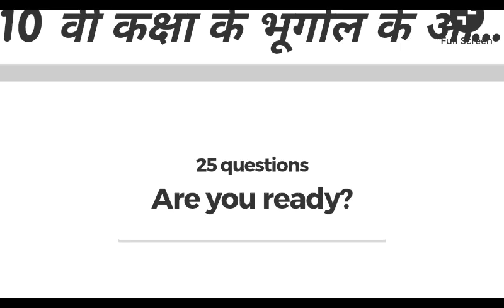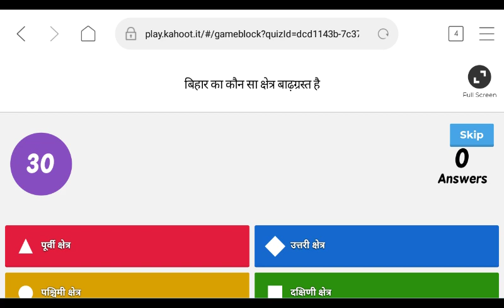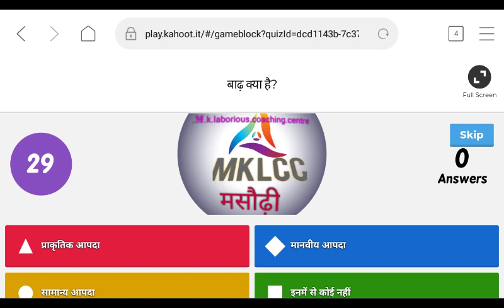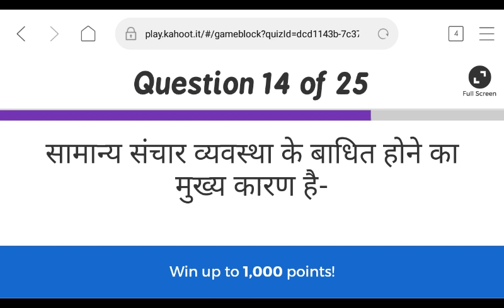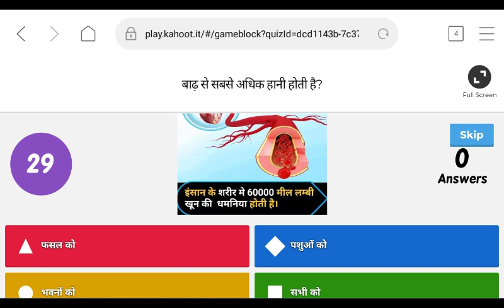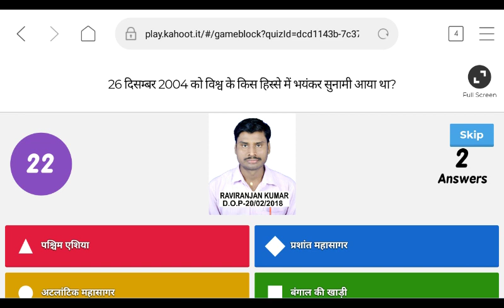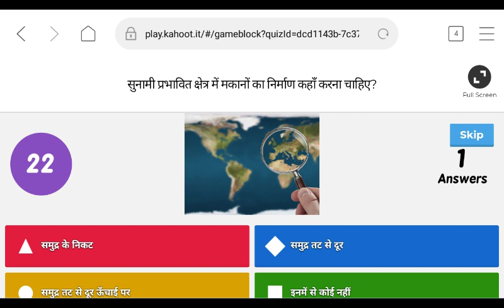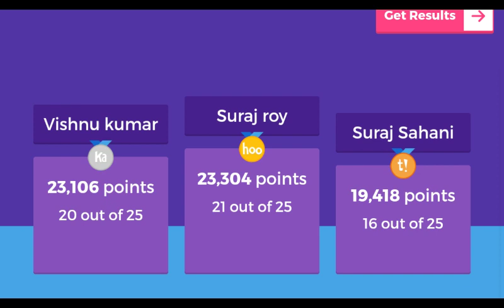Bihar Bord Matric Exam 2021 | 10th class Geography Objective Quiz | Previous year objective question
M.K.Laborious Coaching Centre.
Bihar board ke student ke liye important भूगोल के आपदा प्रबंधन से objective Question Answer

live game खेलने के लिए नीचे दिए गए लिंक पर क्लिक करें